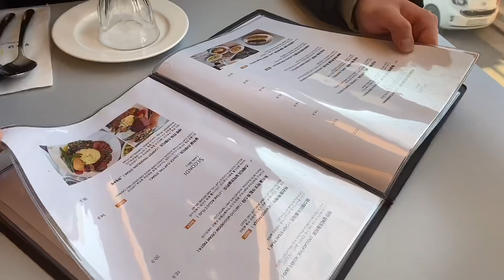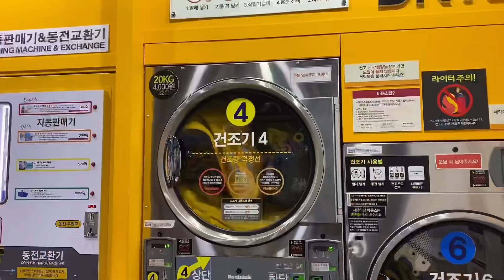❤️‍🔥라면,,, 그리고 우삼겹,,,,에 미친 자의 자취 일상 먹방 브이로그(떡볶이/치킨/치킨마요/고로케/라면/고기만두/새우만두/유부초밥/우동)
촬영: 아이폰11 pro 기본카메라
편집: VLLO

냠냠목록
떡볶이 - 떡군이네